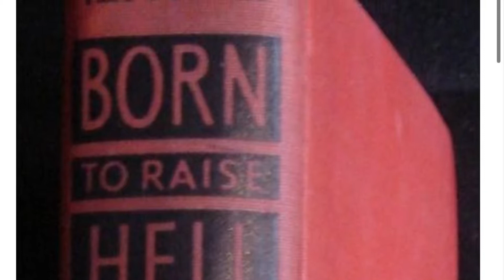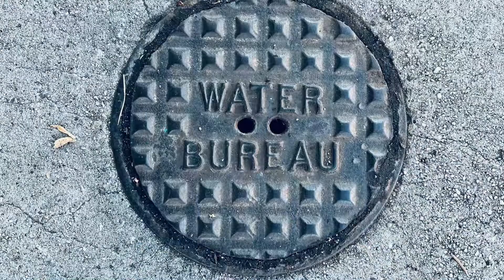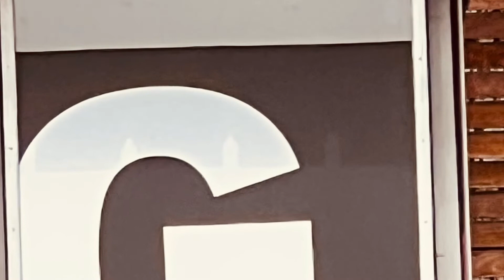Glue Hawaii (Brew Hawaii lyric change) Linoleum Blownapart demo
Plz join The GDI (Giddy) McGoogles & Coinbase

Music Vocals by Gordon Douglas Ison
Current Lyrics Jim human beer fart Hicks

Brew Hawaii will be the changed title & lyrics

It will be about drinking beer NOT sniffing glue

Music inspired by Generation X &
Paul Revere and the Raiders

Terry Tomato-head on drums
Drummer for the Buzzcocks show
A band who we never even met
A band Nirvana picked to open

Terry got beaten up for being in the wrong neighborhood back in the 1980’s Ray Cyst
nonsense is shameful

ESPECIALLY IN 2022 you phony nothings

FU old Krew
Eat my dust and my Must